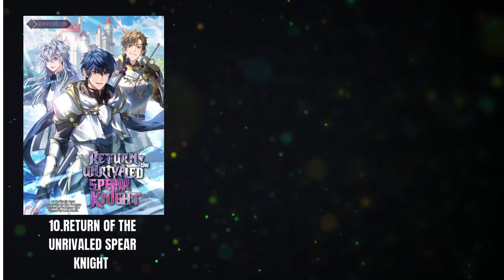Top 10 Manhwa List | Personal Suggestions